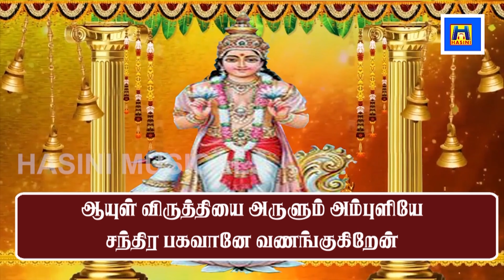MONDAY SPL SONG/CHANDRA BHAGAVAN SONG/THINGALOOR SONG/BOMBAY SARADHA/KAILASANADHAR TEMPLE THINGALOOR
MONDAY SPL SONG/CHANDRA BHAGAVAN SONG/THINGALOOR SONG/BOMBAY SARADHA/KAILASANADHAR TEMPLE THINGALOOR#chandransong#thingaloorsong#mondaysong#

CHANDRA BHAGAVAN SONG